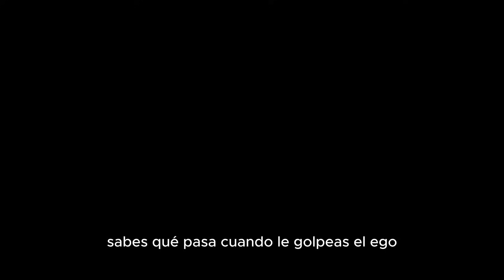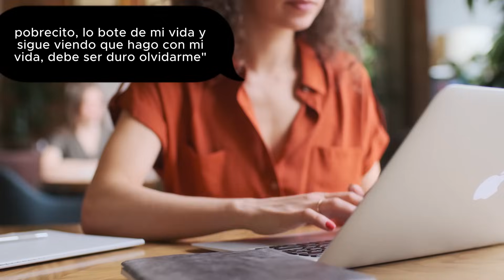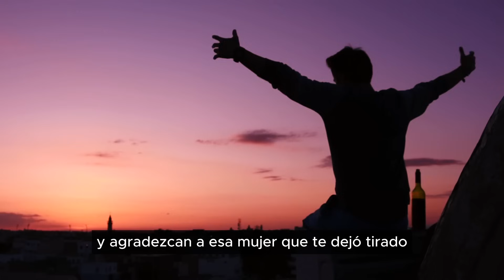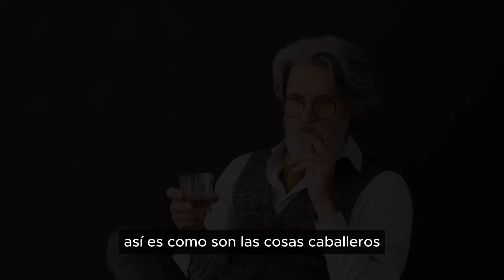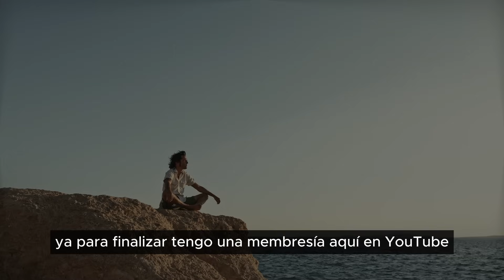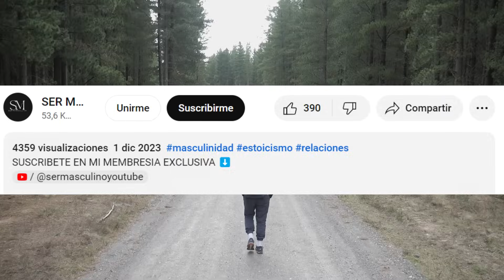¡UN VIDEO DIRECTO AL GRANO PARA QUE ELLA VUELVA SUPLICANDO POR TI! | CONTENIDO FUERTE.